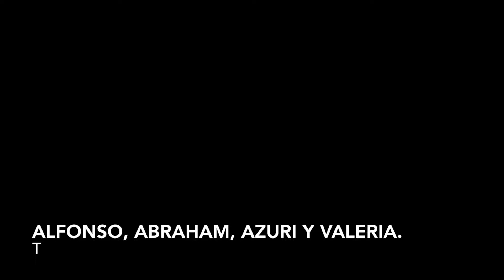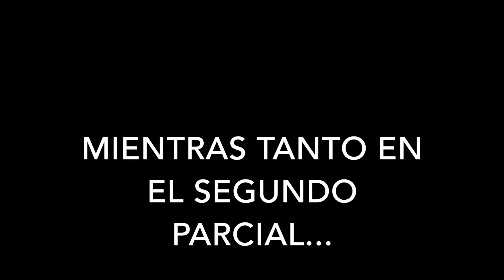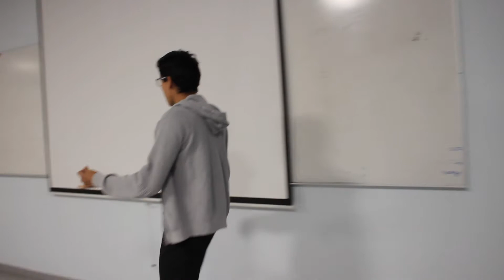SKETCH PERSONAJES DE MÉXICO (SEGUNDO PARCIAL)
Luis Alfonso, Abraham Martinez, Azuri Mata y Valeria Romero.